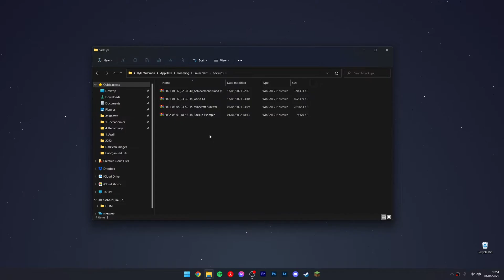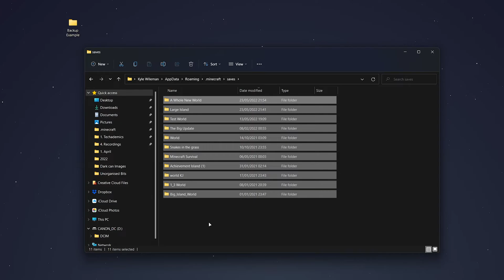How To: Backup and Load Worlds In Minecraft Java Edition - (Quick & Easy)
Today, you will learn how to backup and load worlds in Minecraft Java Edition. It's important you backup your worlds ever once in a while so you can be sure it's recoverable if it decides to corrupt.

CHAPTERS
00:00 How To Backup A World
00:24 Locating Backup Folder
00:38 How To Load a Backup World

SEO
how to backup and loads worlds in minecraft java edition
how to backup worlds in minecraft java
how to backup worlds in minecraft
how to use backup worlds in minecraft
how to load backup world minecraft java
how to load backup world minecraft
how to play a backed up world in minecraft
how to backup minecraft worlds
how to backup minecraft worlds pc